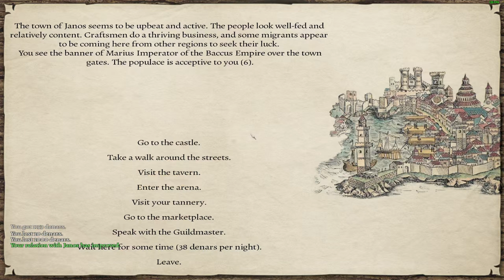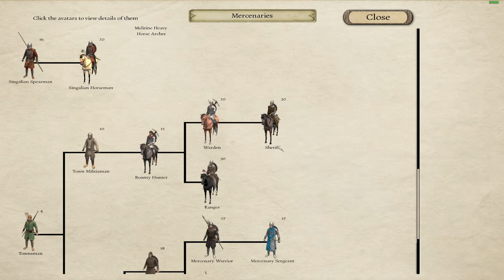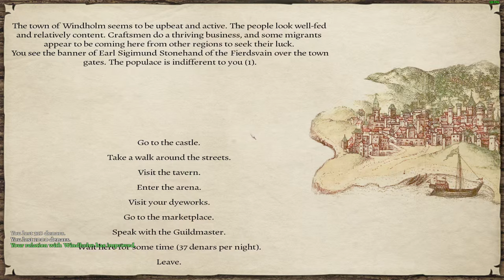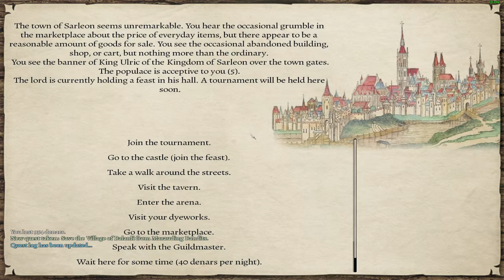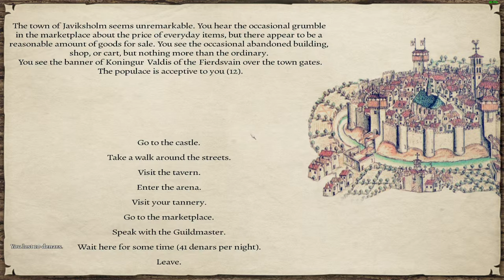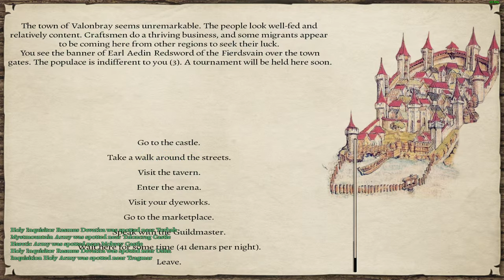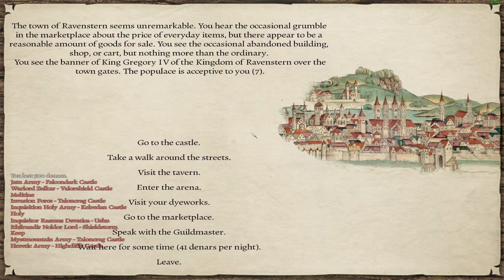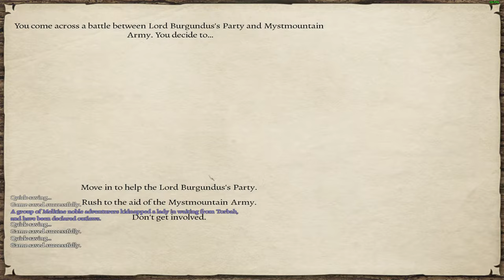Prophesy of Pendor Enhanced - Mount & Blade: Warband #5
Download link for Pendor Enhanced -